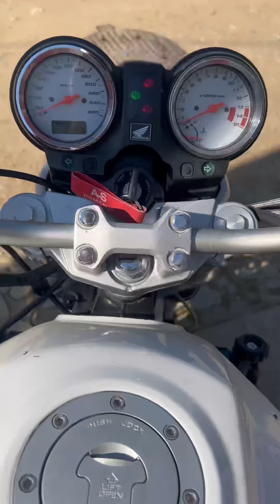Lignje sa dalmatinskom garniturom🔥